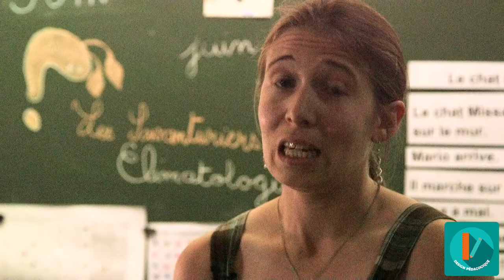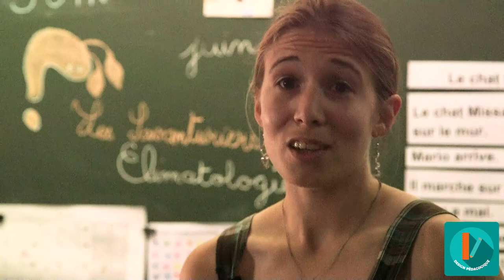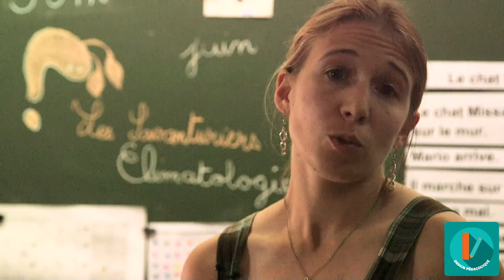MOOC - Climatologie - L'importance des productions MR-3/3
Marion Ruault, professeur des écoles.